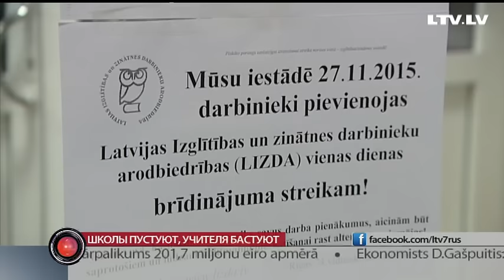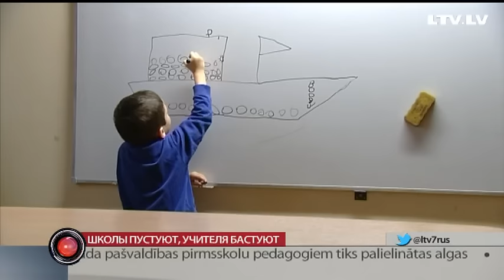Школы пустуют, учителя бастуют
Пустые школы. Пустые детские сады. В дневниках записки для родителей — уроков не будет. В стране забастовка. 24 с половиной тысячи педагогов на работу вышли, но уроки не провели.  Учителя отмечают —  громкие протесты министры не слышат, приходится идти на крайние меры. Как прошла акция протеста в материале Дианы Ходулиной.